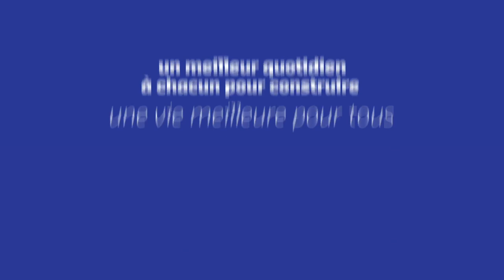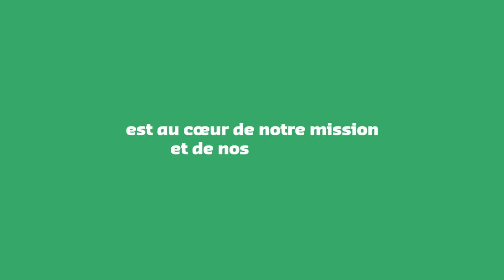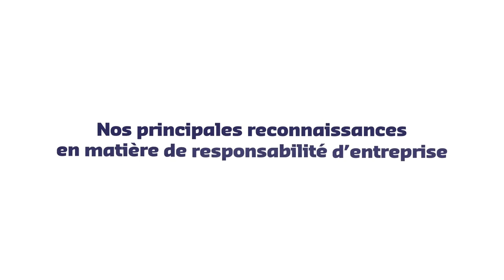Sodexo corporate video Fiscal 2022 - FR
SODEXO - Corporate video for Fiscal 2022
Available in French and English.